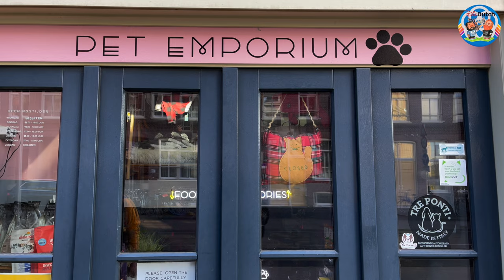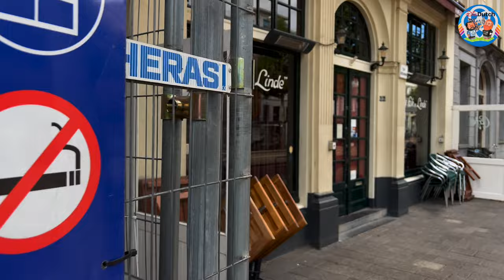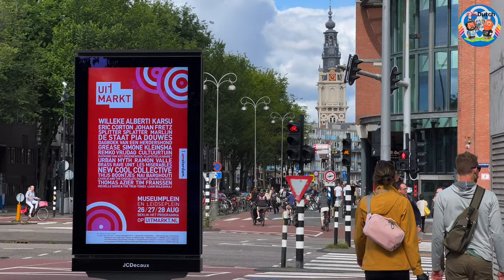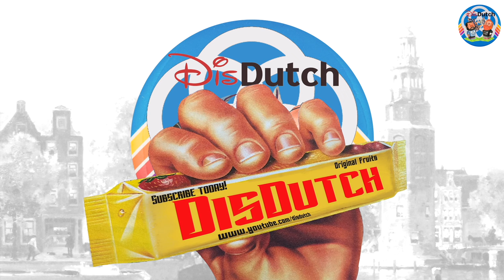Amsterdam walking tour. Hortus botanicus . Zoo Artis. City gate Muiderpoort. Czaar Peterstraat